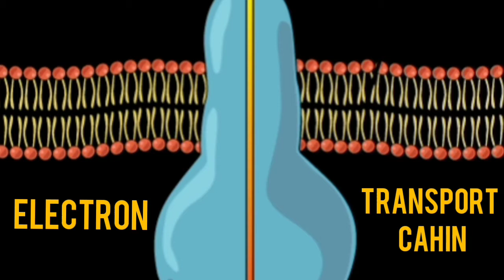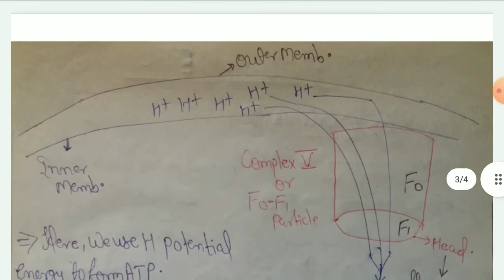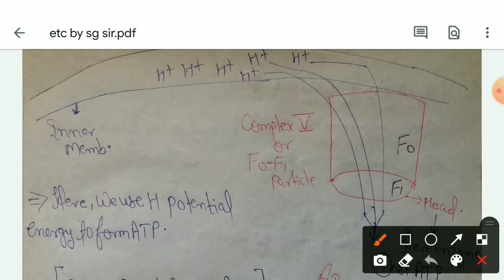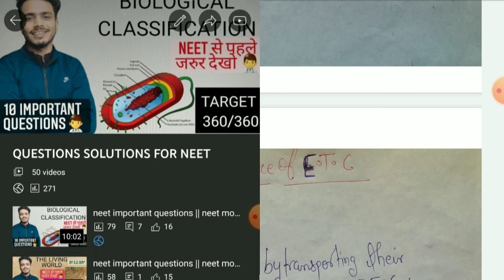electron transport chain and its mechanism | biological oxidation | inhibitor etc | uncoupler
1. electron transport chain in hindi
2. etc by sg sir
3. electron transport chain biochemistry in hindi
4. biological oxidation
5. electron transport chain its mechanism
6. Oxidative phosphorylation & its mechanism and substrate
phosphorylation
7. Inhibitors ETC and oxidative phosphorylation
8. Uncouplers

BIOCHEMISTRY LECTURES ✌